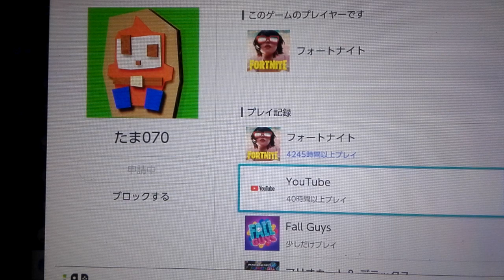オオクボマコトのフォートナイトプレイ時間が意外と多い